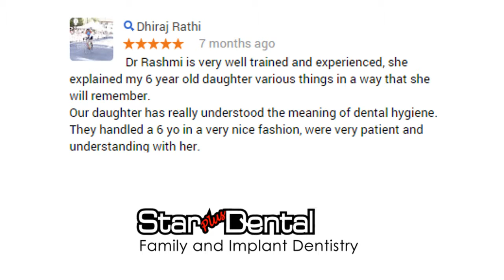Star Plus Dental REVIEWS Sugar Land TX Dentists Reviews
Reviewed: ★★★★★ Star Plus Dental is a top reviewed Dentist in Sugar Land, TX . This video shows some of the excellent reviews and testimonials that have been offered by their happy clients. (Real reviews by real customers)

For more information you can visit them at:
Star Plus Dental
11102 South Texas 6 #104 Sugar Land, TX 77498, United States